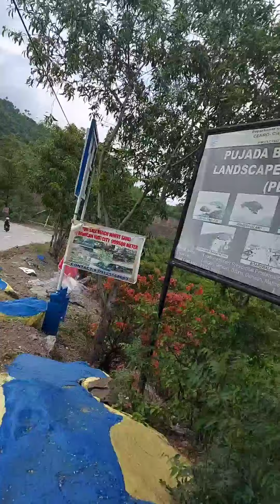davao oriental mati city caraga beach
mati city